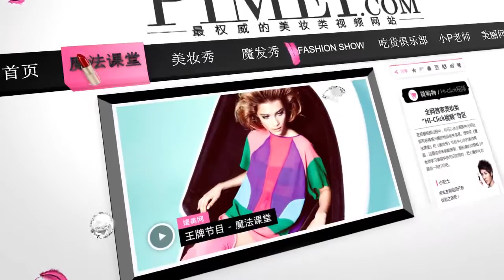魔法课堂149期 彩妆必备几把刷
化妆刷对于普通人来说好像显得太过专业，其实配备一套基本的化妆用具，不但能让妆容更加精致自然，也可以提升你的技巧。本期的魔法课堂就给大家介绍几种必备的基础刷具。